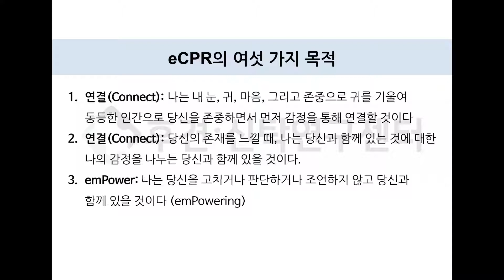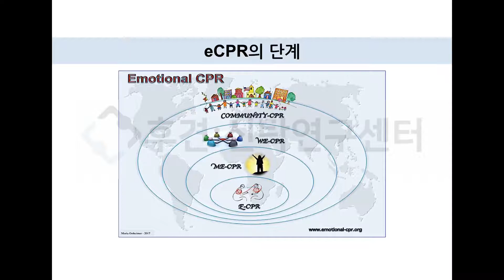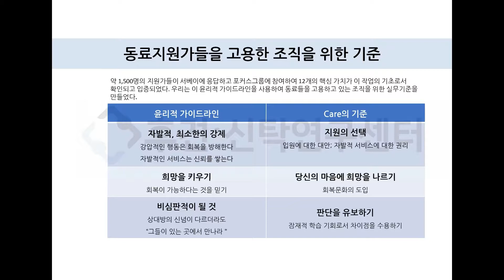당사자중심의 정신건강 서비스 1일차 자료 번역본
원본 - National Empowerment Center, Daniel.B.Fisher
번역 - 한국후견·신탁연구센터 배진영

영상의 자료(PPT)를 하단의 주소에서 다운 받으실 수 있습니다.